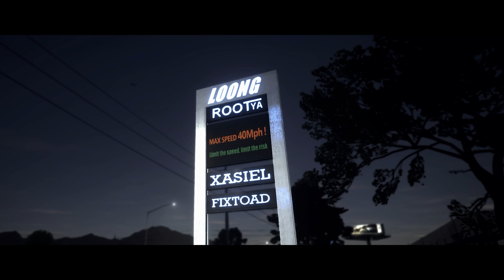ENXK - ENDLESS / NEED FOR SPEED PAYBACK CINEMATIC